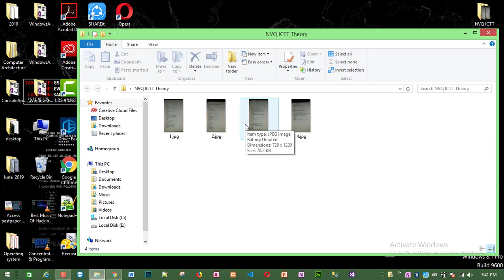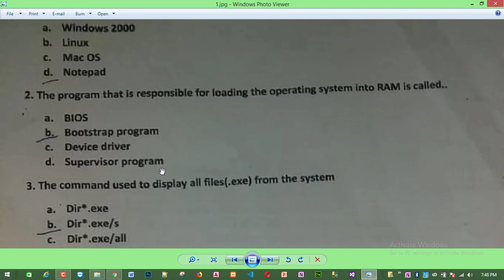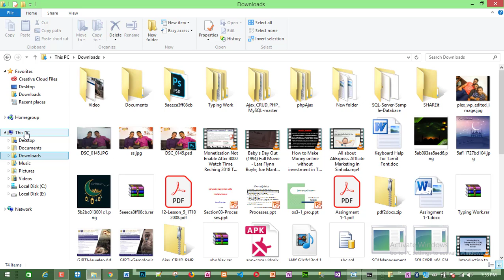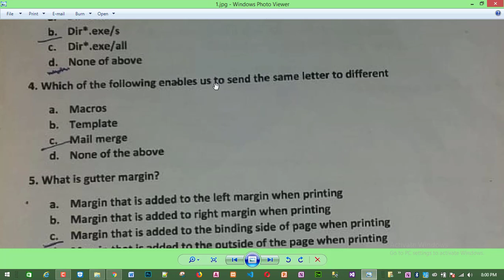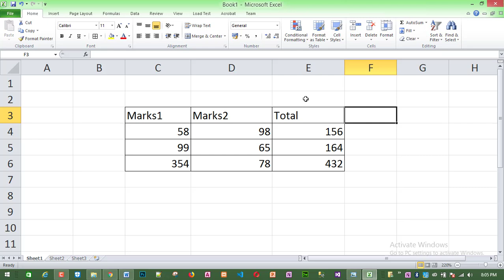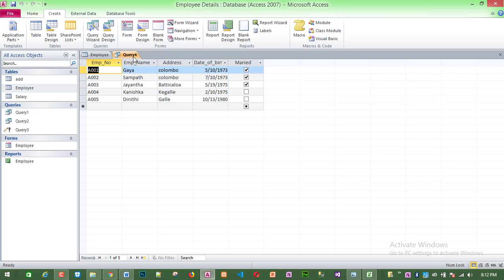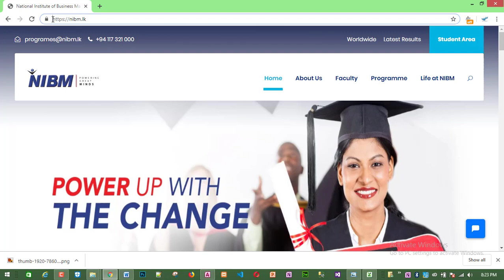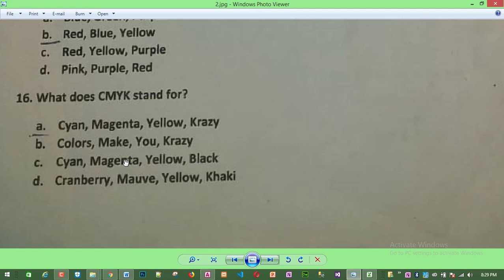NVQ Level 4 ICT Theory Past Paper தமிழில் | Part ~1 | Easy Learning ICT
In this videos specially upload for NVQ Level 4 ICT Students who are ready for the exam ens of this month.Here you will learn about How to answer the MCQ questions and Structure questions .continuously i will upload videos .

if you have any doubts or questions , put your questions in comment section .

…Powered By: “Easy Learning ICT”